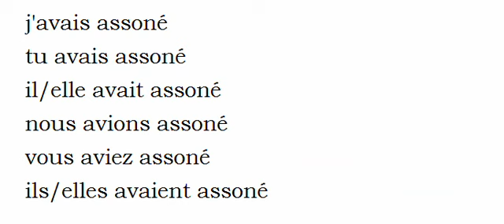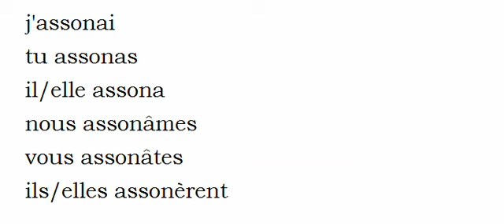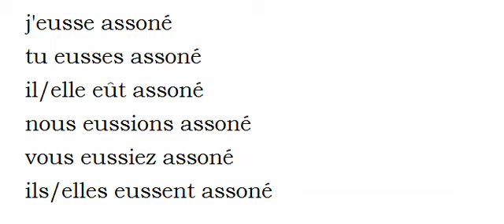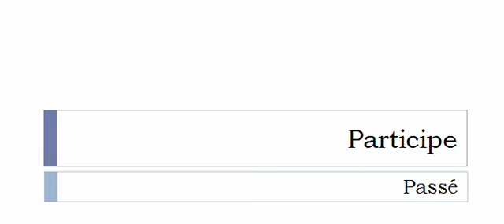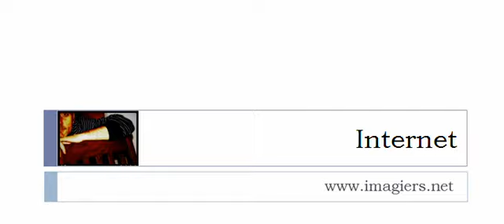Aprender francês = Conjugação = Assoner